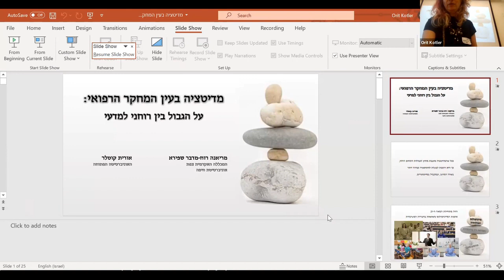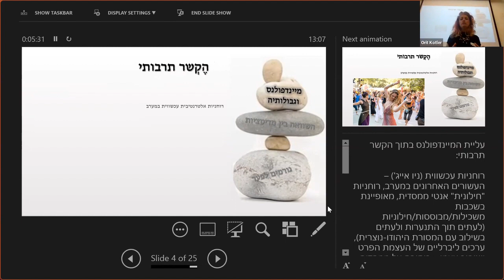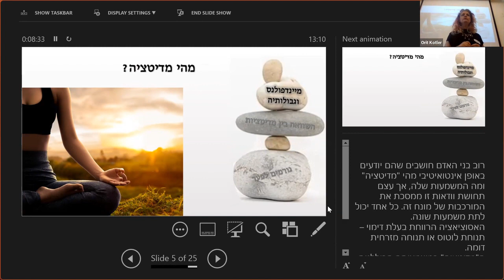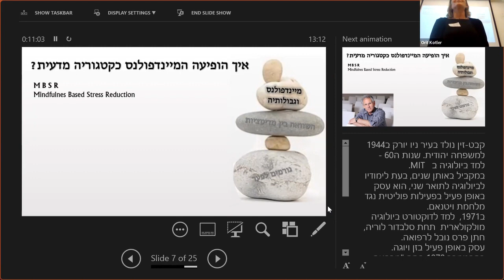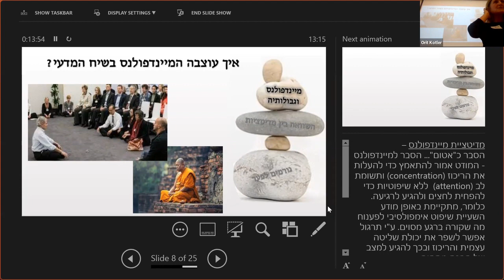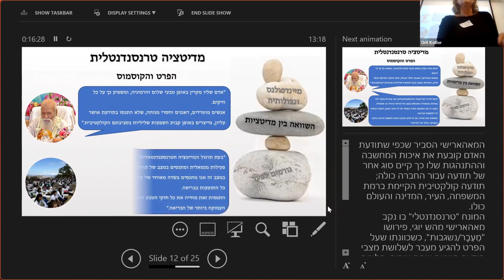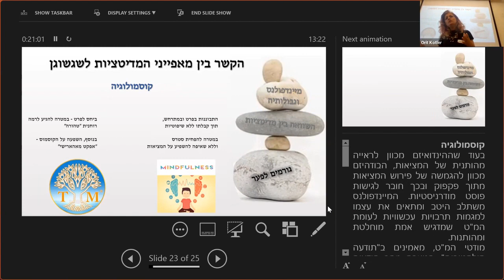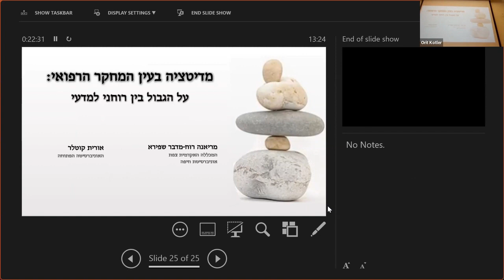מדיטציה בעין המחקר הרפואי - על הגבול בין רוחני למדעי - פרופ' מריאנה רוח מדבר שפירא ואורית קוטלר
הרצאה שנישאה במסגרת הכנס השנתי החמישי של האגודה הישראלית לחקר דתות, אונ' ב"ג, 25.5.22.